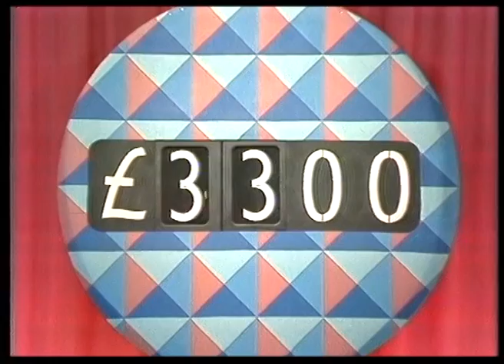Jackpot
Mr and Mrs was a Canadian (Roy Ward Dickson) format first imported onto television in this country by TWW and Teledu Cymru in respectively, English and Welsh language versions.  The latter known as 'Sion a Sian'.

Anglia and Border also made their own series as did TWW's successor, HTV, who from 1972 onwards produced it for the new, networked, ITV daytime schedule and then alternately with Border until HTV dropped it in the late seventies, leaving the Carlisle based franchise as the sole producer.

Here's a couple, the like of which the modern day ITV would despise, winning the jackpot.  I won't make fun of Border but will observe that I was fascinated by that podium, which looks like an oversize cap off a seventies' style aerosol can.